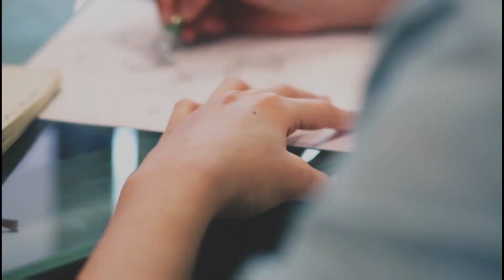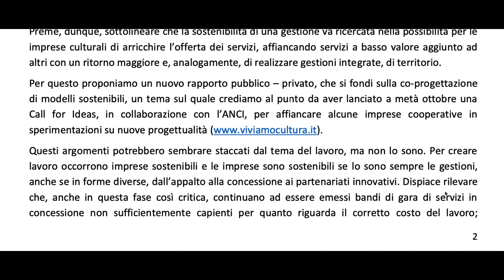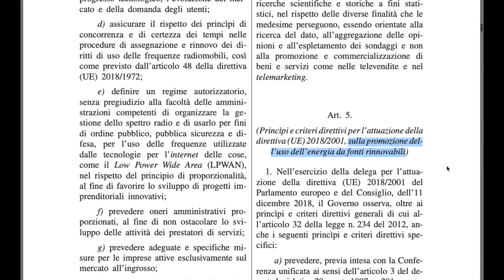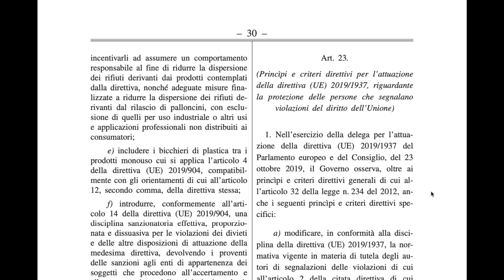Legacoop Informazioni TV - 3 novembre 2020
Covid-19 - Le nuove misure adottate dal governo per contrastare l'aumento esponenziale dei contagi, anticipate oggi nelle Aule di Camera e Senato dal presidente del Consiglio Giuseppe Conte, oggetto di un nuovo dpcm che potrebbe essere firmato domani.

Decreto ristori - Assegnato all'esame delle commissioni Bilancio e Finanze del Senato il  provvedimento d'urgenza per risarcire le attività che sono state toccate dai divieti dettati dalle norme per contenere la diffusione del Coronavirus. L'esame cominicia domani.

L'Associazione nelle Istituzioni - La presidente di CoopCulture, Giovanna Barni, è stata ascoltata mercoledì scorso dalla commissione Istruzione del Senato sul volontariato e le professioni nei beni culturali. Oggi alla Camera è prevista l'audizione di Alleanza delle cooperative sul rilancio del commercio post Covid; domani, sempre alla Camera, interverrà in commissione Lavoro sulle risoluzioni del PD e di Forza Italia sui sistemi di protezione sociale per i lavoratori.

Legge di delegazione europea - Via libera dal Senato al disegno di legge che attua oltre 30 direttive e adegua l'ordinamento italiano a 18 regolamenti europei in numerose materie tra cui le fonti rinnovabili e le pratiche commerciali sleali. Il testi passa ora all'esame della Camera.

Ulteriori dettagli in questa puntata di Legacoop informazioni tv.

Clicca sulla 🔔 per essere avvisato tutte le volte che pubblichiamo un nuovo contenuto!